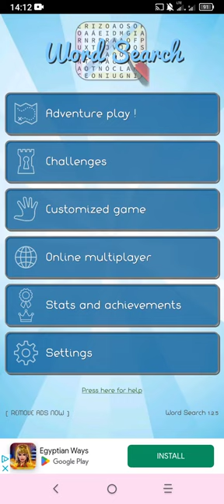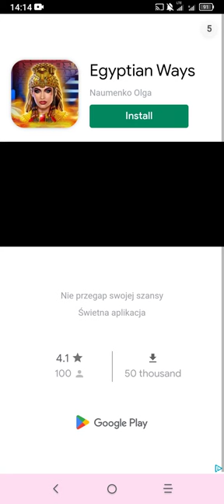Let's Play Word Search!